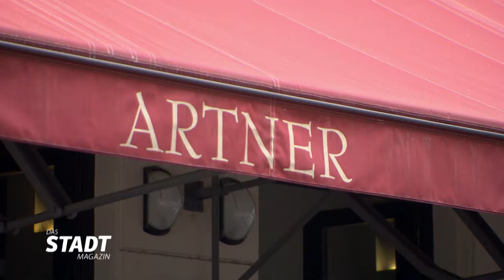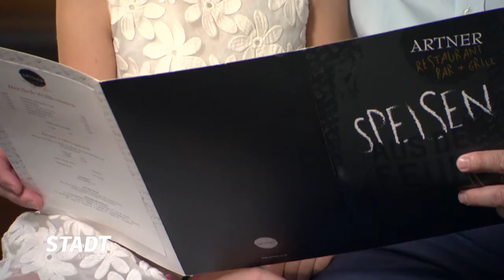Gastro Tipp Artner Wieden 2020